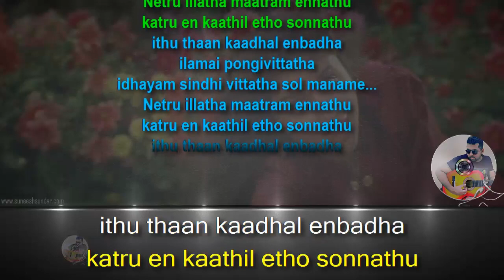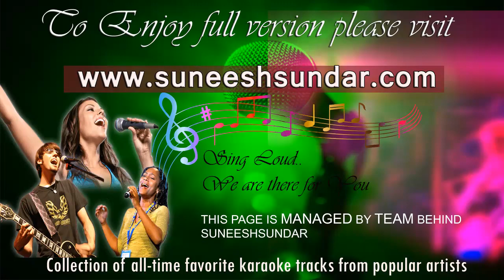Netru illatha maatram karaoke with synced lyrics